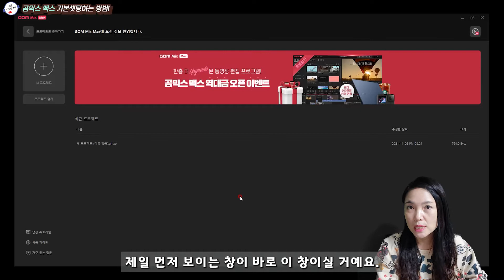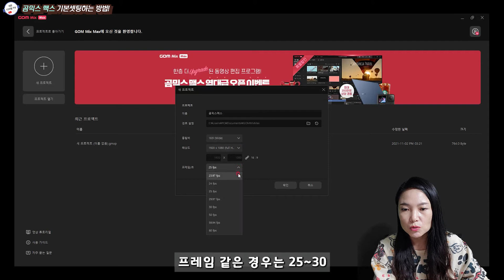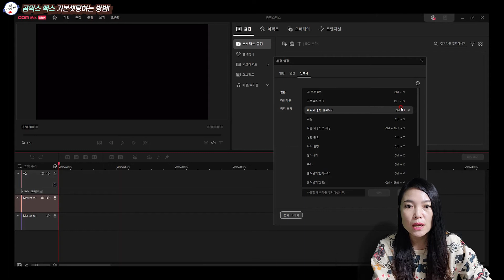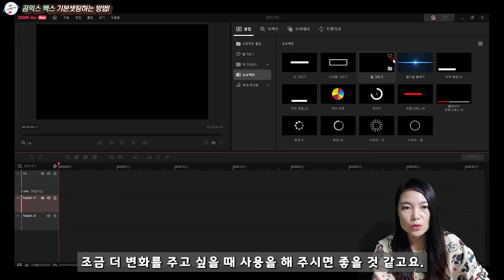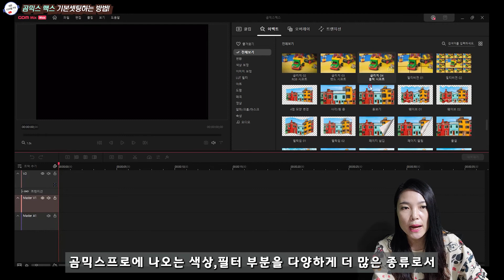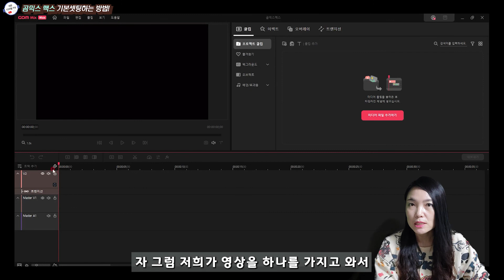가장 쉬운 곰믹스맥스 사용법 [환경설정 & 레이아웃 & 폰트 음원저작권]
초보 유튜버나 영상편집 중급자를 위한 PC 영상편집 프로그램 곰믹스맥스!

[곰믹스맥스버전의 영상편집 시리즈 1편]
곰믹스맥스 환경설정의 영상편집 기본셋팅과 레이아웃 & 폰트와 음원저작권의 궁금증을 해결하는 영상입니다.